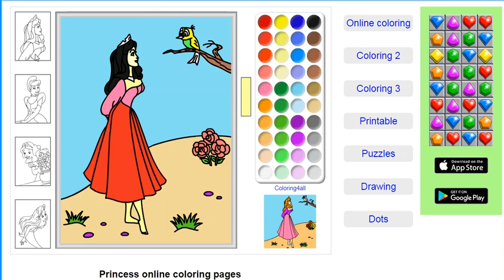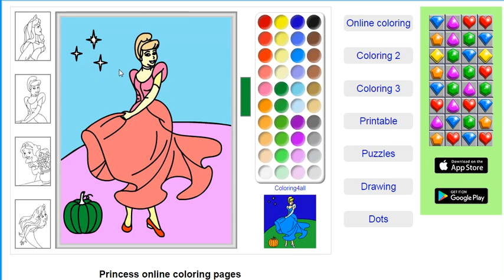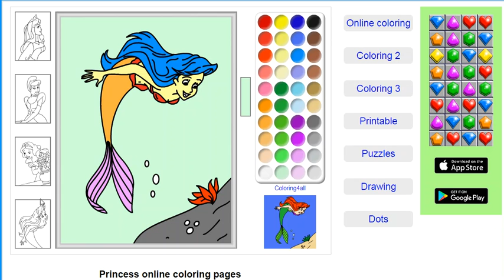How to Coloring Princess cute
the perfect coloring Princess cute, in this video we learn how to coloring Princess cute